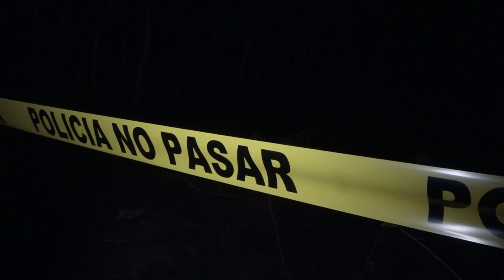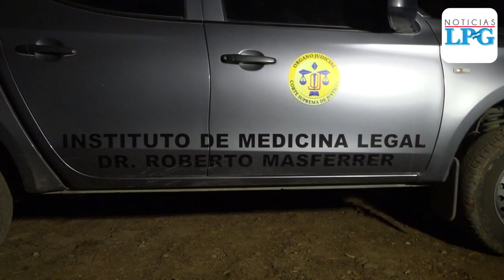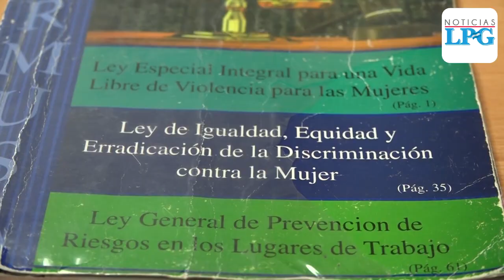Aumentan casos de violencia contra la mujer en la zona oriental de El Salvador